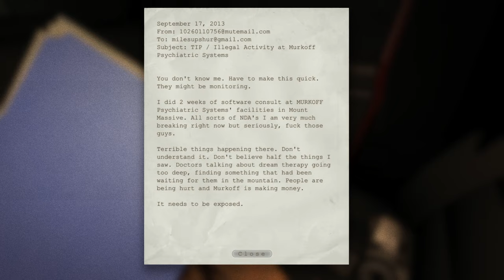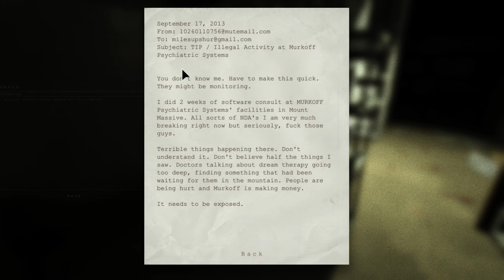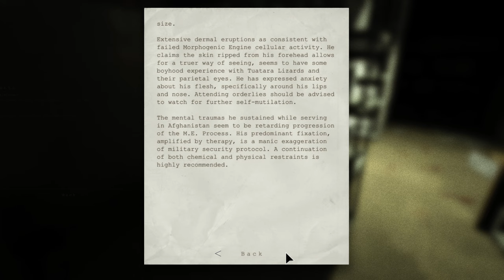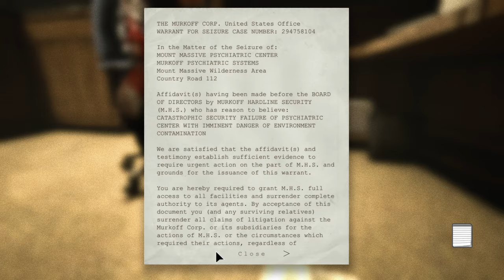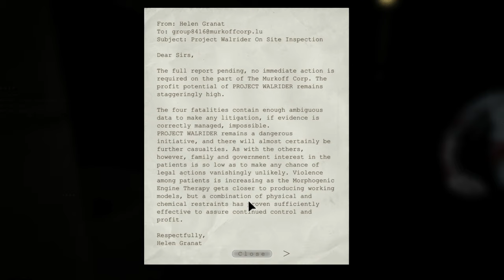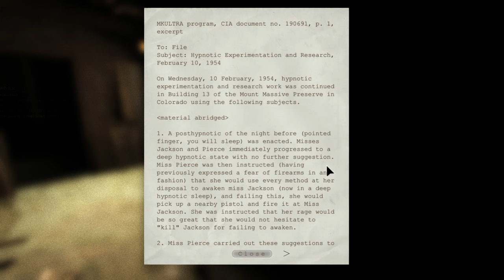Can I lassssst? [Outlast pt1]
Is this job really worth it? This building screams bad idea.